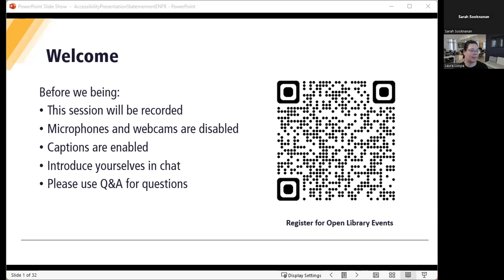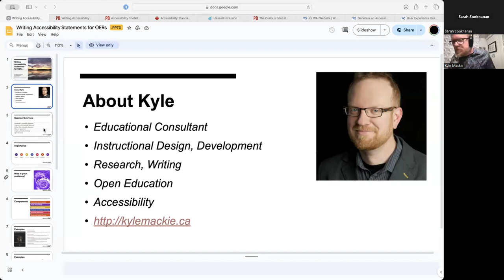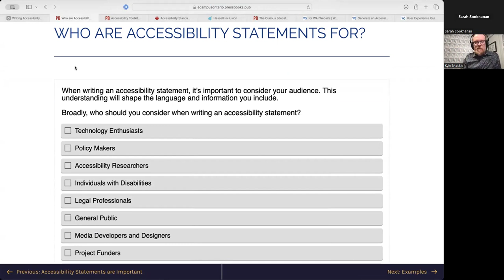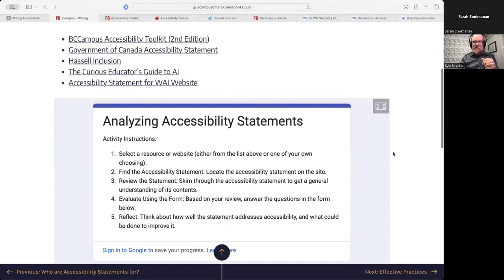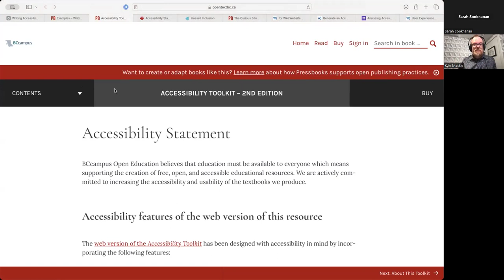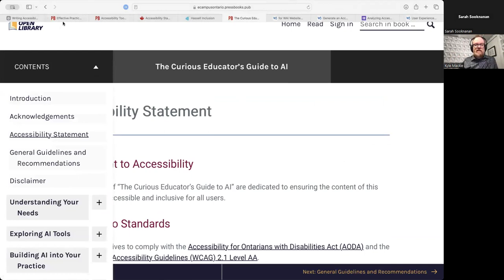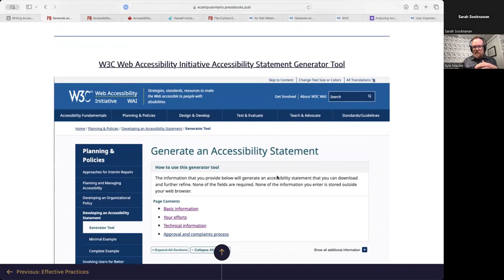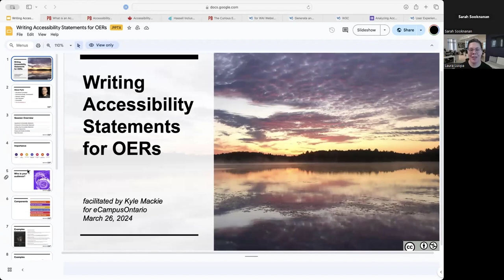Accessibility Webinar Series - Writing Accessibility Statements for OERs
This session dives into the significance of images in digital content, exploring the accessibility barriers they may present. You will learn the importance of alt text in making images accessible, including how to describe images effectively through interactive activities.